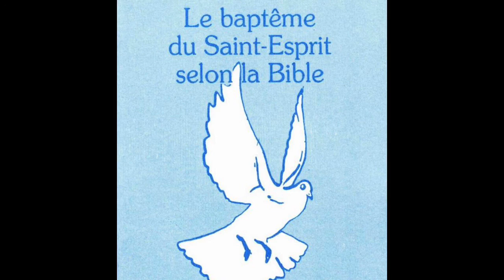Le baptême du Saint-Esprit selon la Bible | Kenneth E. Hagin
« Le Baptême du Saint-Esprit selon la Bible » de Kenneth E. Hagin
Le Baptême du Saint-Esprit est un don que Dieu nous a fait, que nous ne pouvons mériter ni acheter. Dans ce livre, vous découvrirez ce que dit la Bible sur le Baptême du Saint-Esprit comment vous pouvez le recevoir aujourd’hui.
SOMMAIRE:
00:00 Chapitre 1 : Le Saint-Esprit est un don
08:00 Chapitre 2 : Attendre ou ne pas attendre
13:57 Chapitre 3 : Recevez le Saint-Esprit
18:19 Chapitre 4 : Selon le Nouveau Testament
26:22 Chapitre 5 : « Venez et buvez »
31:22 Chapitre 6 : Comment recevoir le baptême dans l’Esprit Saint selon la Bible
37:00 Prière du salut – Si vous voulez recevoir Jésus dans votre cœur